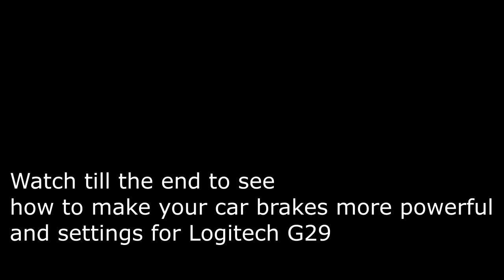Steering Wheel test + powerful brakes guide + G29 settings | My Summer Car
So I bought a Logitech G29, soon I will play with H Shifter.
And I'll tell you about lifehack how to make your shitsuma brakes more powerful + I'll show you settings for a Logitech G29 Steering Wheel